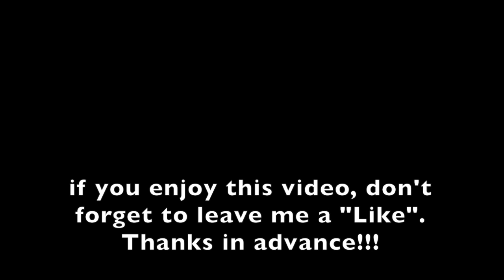Slap Bass Riff 24 Eko B55 Performance - Radial BASSBONE preamp "Slap Punk Groove"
Eko B55 Performance - D'Addario strings and Radial BASSBONE preamp.